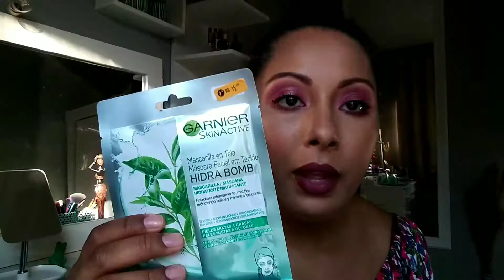Comprinhas | De Beleza nas Lojas Renner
Olá pessoal, hoje vai pro ar nosso primeiro vídeo de 2021.Vídeo que já virou rotina aqui no canal, comprinhas. E hoje iremos falar sobre produtos de beleza compradas nas lojas Renner e no centro de Porto Alegre. E o de quebra tem uns acessórios, produto adquirido na panvel e meu presente de amigo secreto.